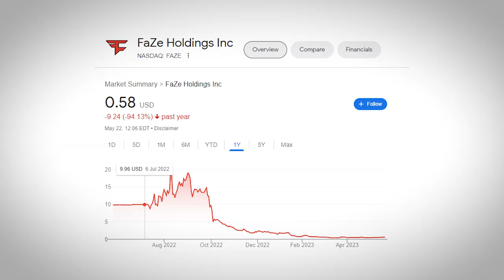Valorant lore explained by an idiot